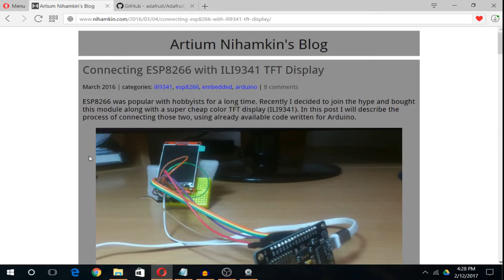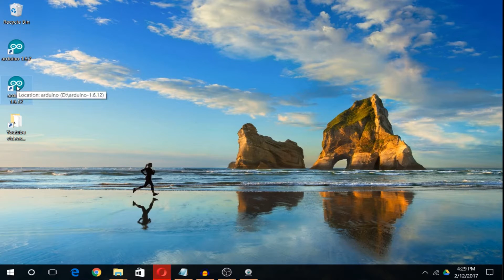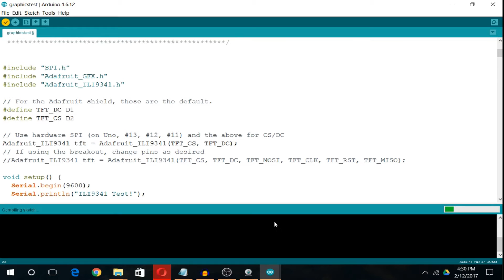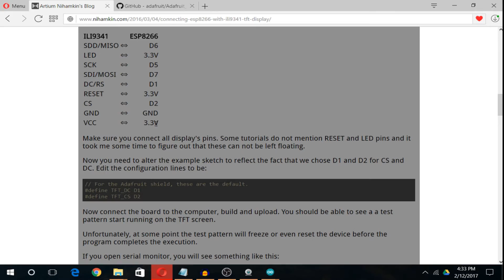ESP8266: ILI9341 SPI LCD with adafruit library